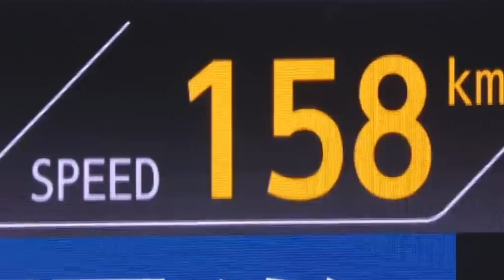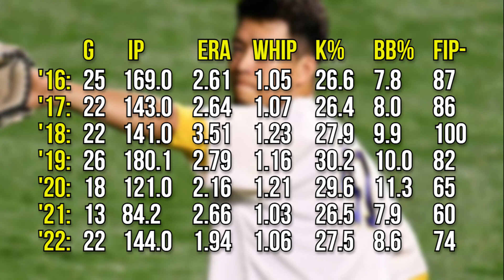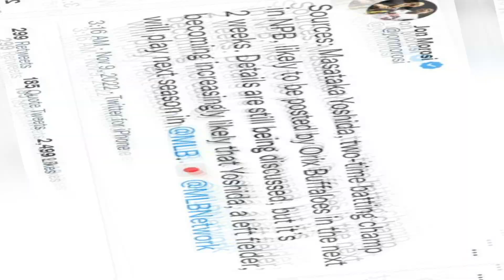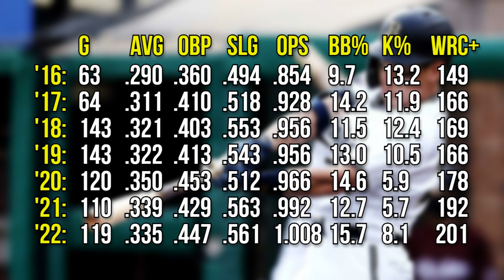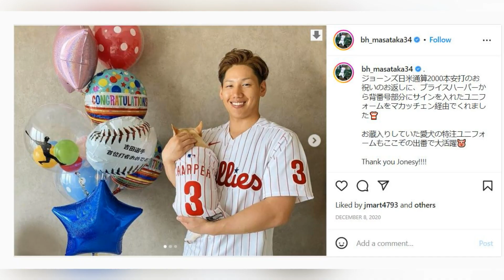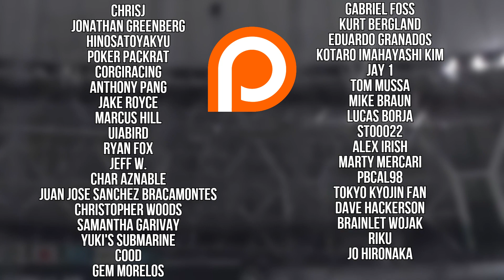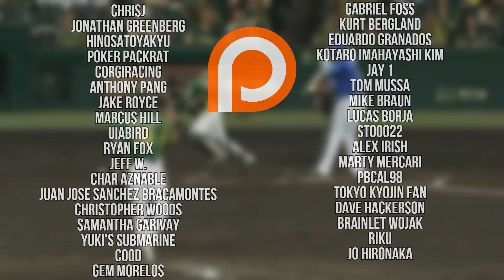Kodai Senga, Masataka Yoshida, Shintaro Fujinami to MLB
Let's profile the three Japanese stars that will likely go to Major League Baseball this off-season: RHP Kodai Senga, OF Masataka Yoshida, and RHP Shintaro Fujinami.

00:00 - Introduction
00:52 - Kodai Senga
05:38 - Masataka Yoshida
09:23 - Shintaro Fujinami